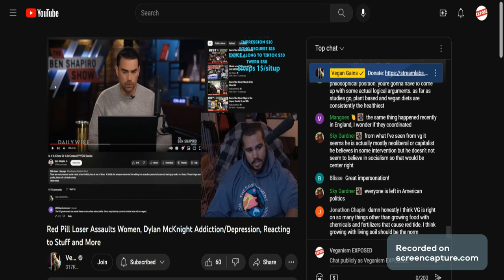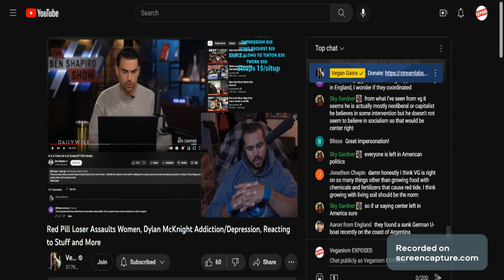Vegan Gains: "Women can be happy selling themselves"